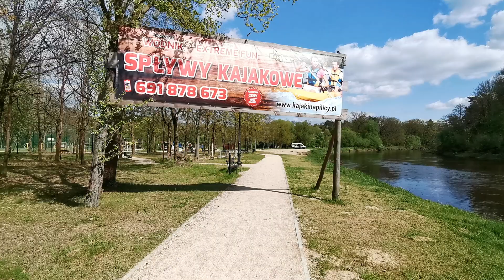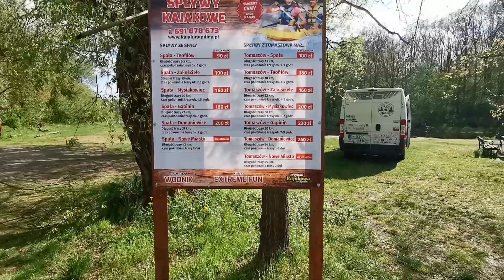CamperPark Przystań Spała